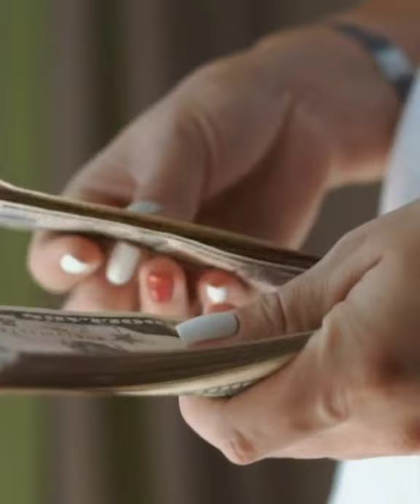हराम खोर चूहे ने ये क्या कर दिया😭😭। सुने पूरी news। Sep 2021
हराम खोर चूहे ने 2 लाख रुपए कुतर दिए😭😭। सुने पूरी news। Sep 2021

be aware